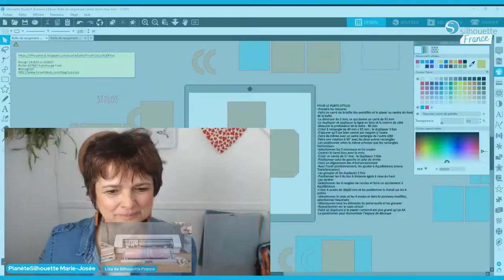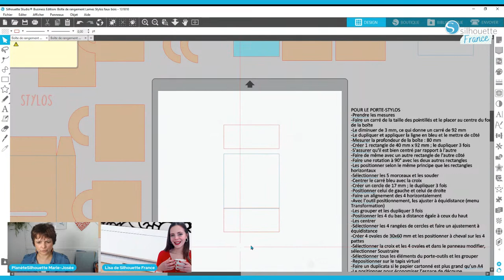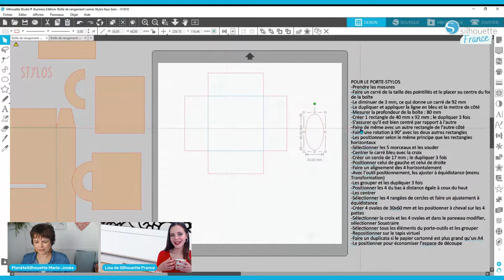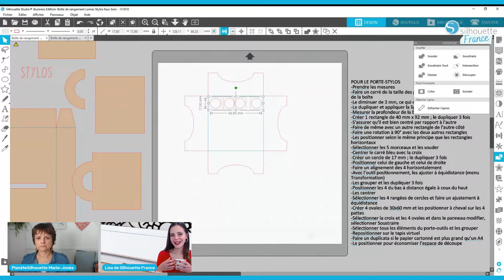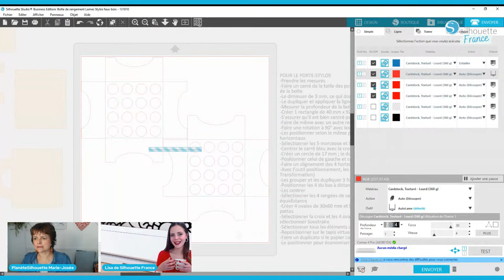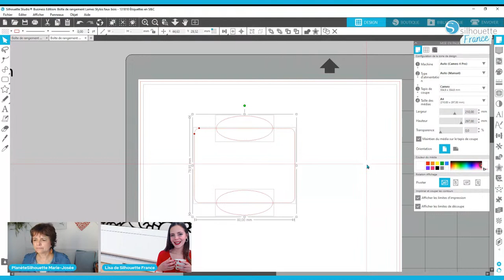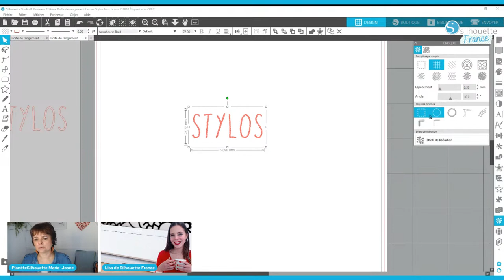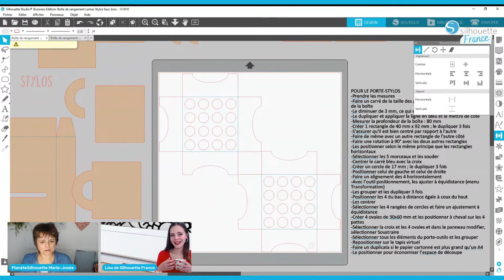Live Silhouette France | Créer une boîte rangement pour lames / stylos | Portrait 3 /Cameo Partie 2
💙Vous cherchez une machine de découpe ? Vous avez besoin d'une lame, d'un tapis, de vinyle ou de flex ?

🔹Retrouvez ce design Silhouette via le Design Store Silhouette :
131810
192637
427897

🔹Téléchargez le logiciel de création ultra puissant Silhouette Studio et notre application mobile Silhouette GO

🔹Retrouvez tout l'univers Silhouette sur silhouettefr.fr !